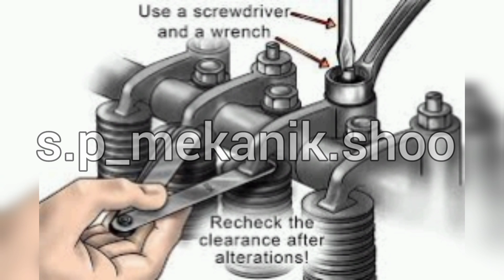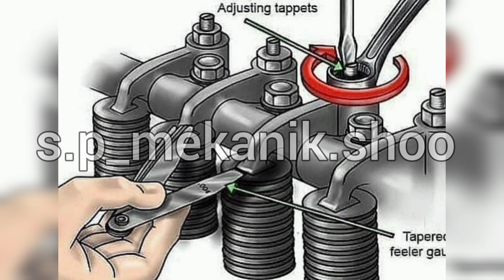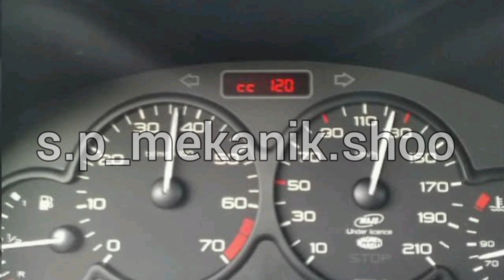تفاوت شیم گیری و فیلرگیری شیم گیری چیست فیلتر گیری چیست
لایک و سابسکرایب یادت نره
کلیپ های بیشتر توی لینک زیر
برای حمایت از ما این لینک رو با دوستان به اشتراک بزار

فیلر گیری و شیم گیری این دوتار و معمولاً همه مکانیکا با هم اشتباه می گیرند و فکر میکنند جفت این هر دو یکی است اما فیلرگیری چیه و شیم گیری چیه فیلر گیری ما یک آچار داریم که بهش میگیم آچار فیلر این فیلر ورقه های بسیار نازکی هست و ظریف که اندازه معینی داره ما با فیلر میآیم اندازه بین بادامک میل سوپاپ رو با استکانی ها می گیریم بعد از گرفتن اندازه بر اساس شل و سفت بودن یا بر اساس اون استفاده از موتور میخوایم داشته باشیم کپه های میل سوپاپ رو شل و سفت می کنیم و گاهی وقتا از این روش برای کاهش صدای چق چق میل سوپاپ استفاده میشه به این روش میگن فیلر گیری اما شیم گیری چیه شیم گیری خود شیم یه نوع ورق فلزی هست شبیه باتری های ساعت مچی  این شیم اندازه معینی داره محل قرارگیری شیم بین استکانی و ته سوپاپ است و در واقع داخل استکانی واقعی میشه اگر شیم درست تنظیم نباشه باعث از نفس افتادن ماشین راه نرفتن ماشین خراب شدن دور بالا و ایجاد صدای چق چق میشه و شما هی میای فیلرگیری انجام میدی ولی همچنان صدای چق چق باقیه به علت این که اون صدا فقط بر اساس اینکه شیم موتور تنظیم نیست موتور xu۷ و tu3 از این سیستم برای قسمت میل سوپاپ و سوپاپ ها استفاده شده که یک سیستم بسیار قدیمی هست و توی خودروهای جدید است استکانی ها  اساس روغن موتوری که به آنها میرسه خودشان را تنظیم می‌کند و گاهی مواقع فقط نیاز به فیلر دارند